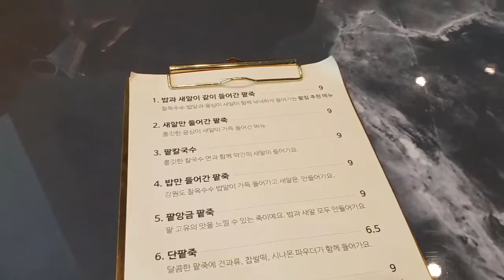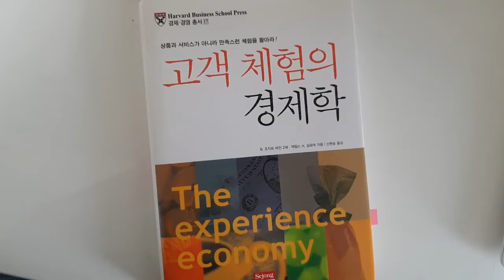팥집 맛집 소개해 드려요~^^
*주소 : 판교로 25번길 18-3 (운중동 1029-2) - 팥집
*음원 : 피아노 치는 광연씨 보이스톡곡
노란 잠수함의 슬기로운 탐구생활^^

*장비소개 :
핸드폰 촬영시 - 갤럭시 S9